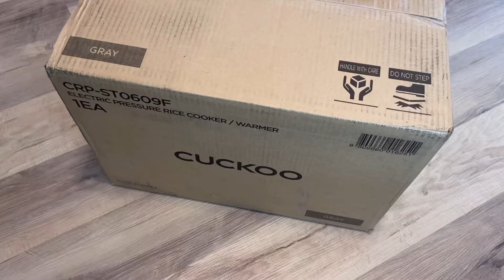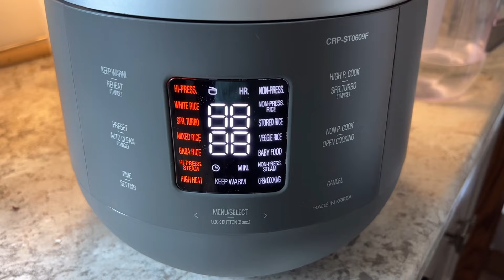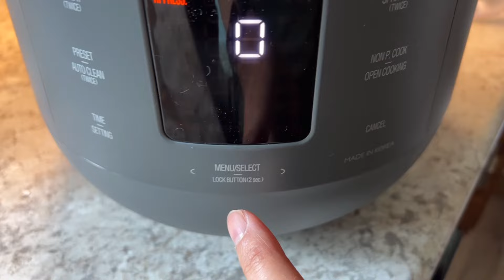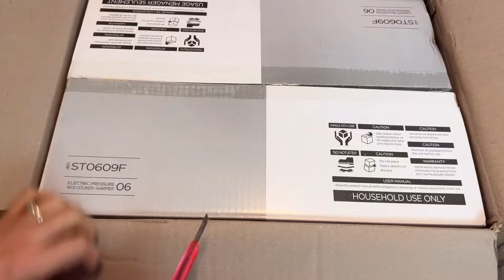미국에서 구매한 쿠쿠 압력밥솥 Twin Pressure Rice Cooker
Hi, this is Gloria!
안녕하세요￼!
미국에 16년째 살고 있는 한국사람이에요. 다양한 정보와 삶의 이야기를 나누고 있어요. 미국 생활에 대한 궁금한 점들은 댓글에 남겨주세요.

❤️ Thank you for visiting my channel! Hope you enjoy my videos, and have a blessed day.

I'm a Korean living in the United States for 16 years. I share various information and stories about life here.